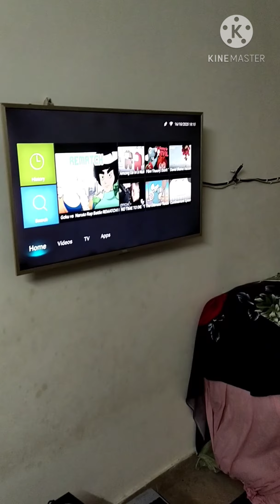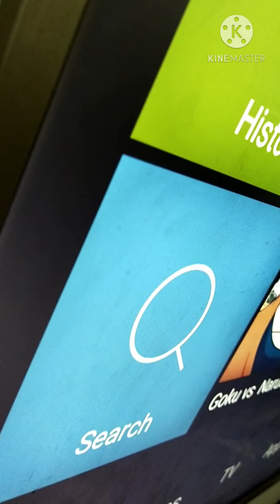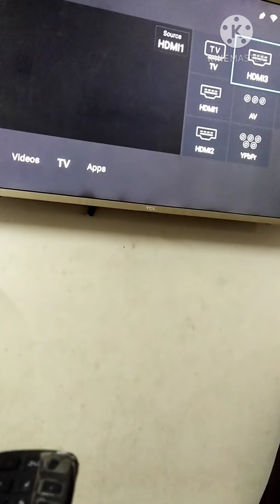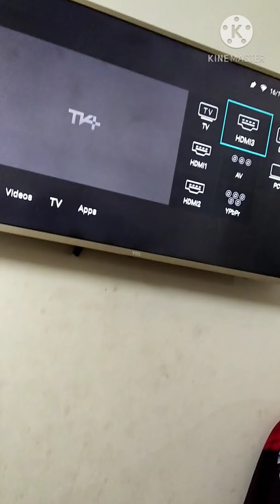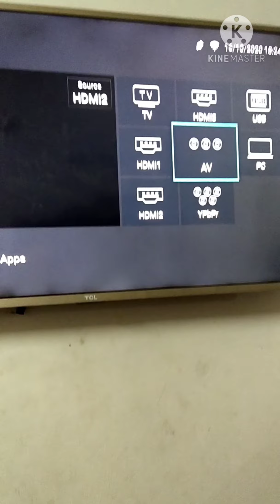how to the computer connected full display on your qled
imo .